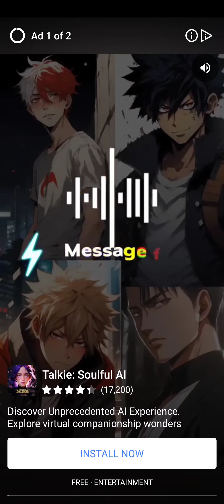full sonic dash video